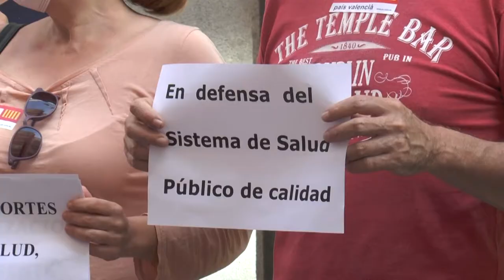PPCV pide crear una dirección general de Atención Primaria dotada de 500 millones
No es una reivindicación nueva, pero debido a la situación sanitaria de la Comunidad Valenciana, lo vuelven a recordar. El Grupo Popular exige blindar esta área, para ello, ha presentado distintas enmiendas a los Presupuestos de la Generalitat 2022. Entre sus peticiones está la creación de una Dirección General de Atención Primaria en sanidad, dotada de 500 millones de euros.